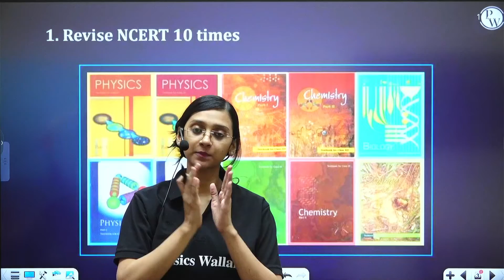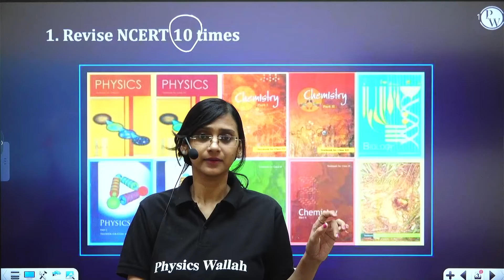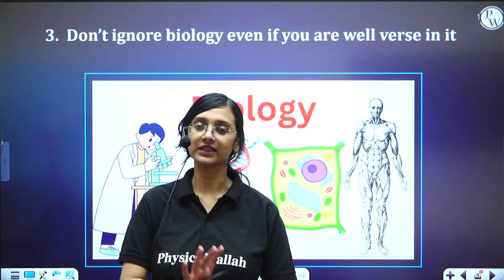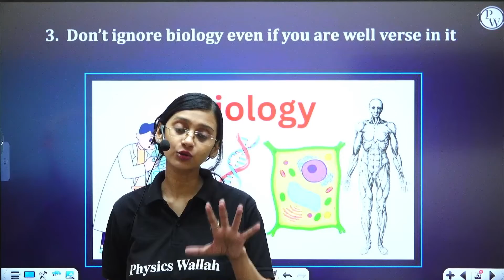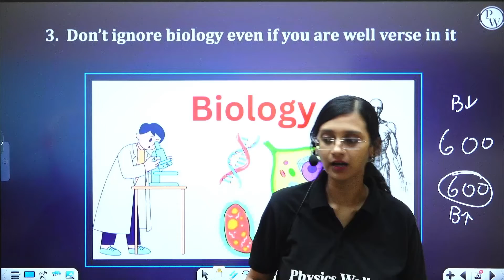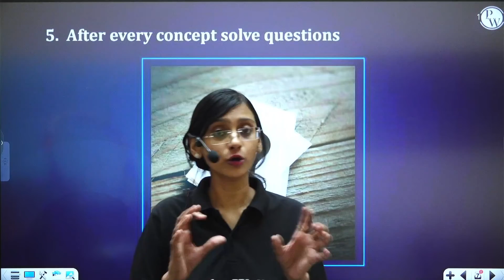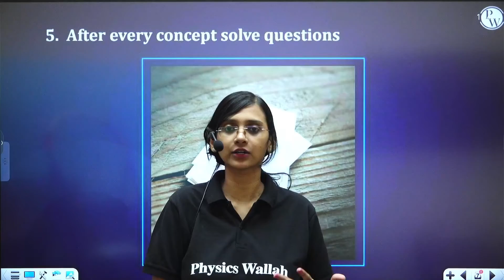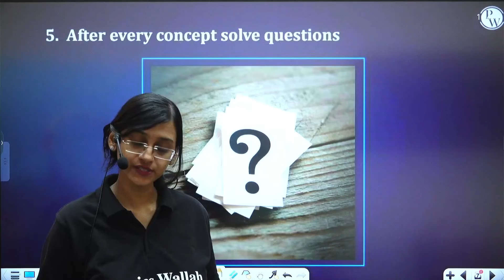How to Score 680+ in NEET 2024❓🤔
🔰Click Here To Enroll in NEXUS ENGLISH Batch for Free & Get Access to Class Notes & Other things

Note: For more information about the batch, check the about section of the channel!
In this game-changing video, Unlock the path to a 680+ NEET score in 2024! Discover strategies, tips, and resources in this concise guide. Get ready to excel! 🚀📚

Nexus Batch is a comprehensive English course that covers Class 11th Boards, IIT-JEE, and NEET topics. Recorded classes are available on our PW App and YouTube. PDF notes, weekly live practice sessions, and monthly practice tests are provided to enhance learning and preparation.